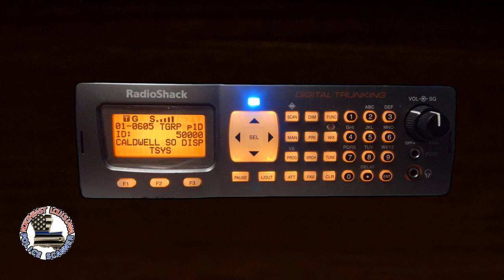Detective Fights And Tases Man, Doesn't Call EMS - May 28, 2024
On the date of May 28th, 2024, a sheriff's deputy/K9 handler in Caldwell Parish, Louisiana - who was recently promoted to narcotics - suddenly got into a physical altercation with a black man in the town of Clarks. He didn't radio in that he was getting out with the man, causing the other deputies to be confused as to what was going on when, in the middle of the altercation, he called out "I'm hands-on with Andre!"

The Clarks police chief, who also happens to be a SO school resource deputy, quickly arrived and tased the man, and requested backup - in that order. He then called "code-4" (meaning no further units required - and suggesting the man was in custody or at least in handcuffs) but we can hear the scuffle continuing and the man vocalizing in the background - which I have reason to suspect may have been the first deputy continuing to beat him. A detective then asked for confirmation that they didn't need any more units, to which the police chief confirmed. After that, though, the detective again radioed in with "taser... taser engaged." So did he tase the man yet again after they called code-4 (and likely had him handcuffed)? We don't know - and thanks to our extremist governor gutting our state's public records law, I doubt we'll ever get our hands on actual video of this incident.

After a backup unit arrived, they took the man to the jail - WITHOUT calling for an ambulance or taking him to be evaluated at the hospital. SCOTUS has ruled several times that persons in police custody have a right to adequate medical attention if they are injured. With that in mind, these deputies may have violated the man's 8th Amendment rights by failing to have him evaluated after tasing (at least twice it would seem) and likely beating him.

After they dropped the man off at the jail, a deputy went back to "talk to" the "concerned citizen" who may have witnessed this. We don't know what that "talk" consisted of, but this department does have a documented history of retaliating against people who witnessed excessive force incidents. Of note, this was four days after governor Landry signed into law a bill restricting citizens' right to film police.

Also of note, three of the four deputies involved in this are defendants in two separate Federal lawsuits over excessive force incidents. The initial deputy is a defendant in a lawsuit over a very severe excessive force incident in January 2022 that left the victim with a fractured skull and spine, while the police chief and detective are defendants in another lawsuit over an incident in late 2019 or early 2020 involving an illegal traffic stop and excessive use of force. The parish sheriff is a co-defendant in both, plus a handful more.

It's also worth noting that this man was tased and injured by two other deputies in mid-2022 (amid a string of excessive force incidents), and they didn't call EMS for him that time either.